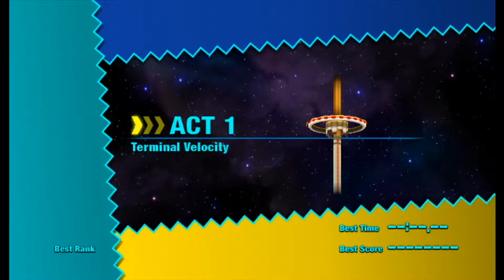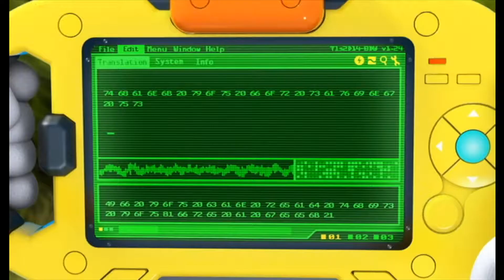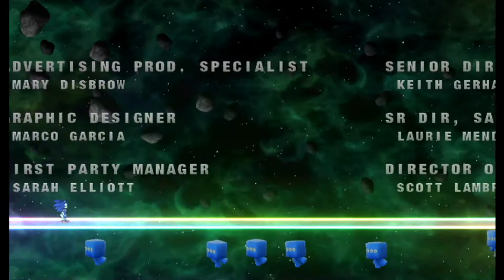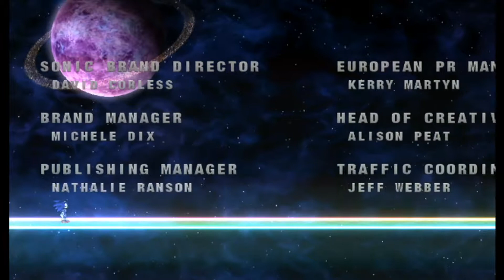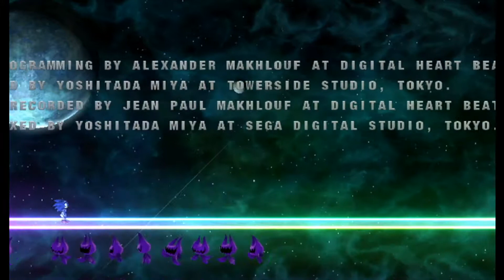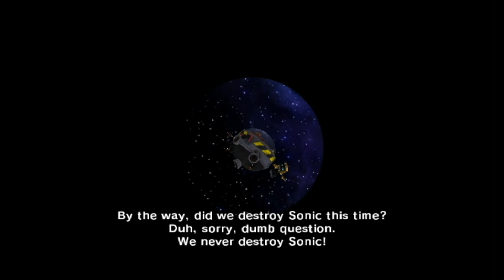Sonic Colors (Wii) Terminal Velocity Act 1, Boss Battle, Act 2, credits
Nintendo Wii gameplay • Sonic Colors. Enjoy the videos!